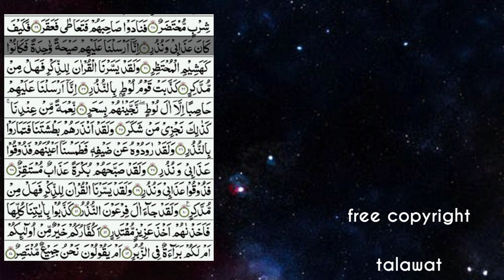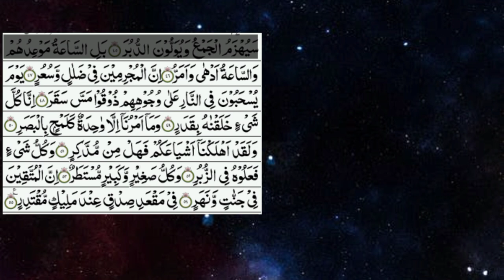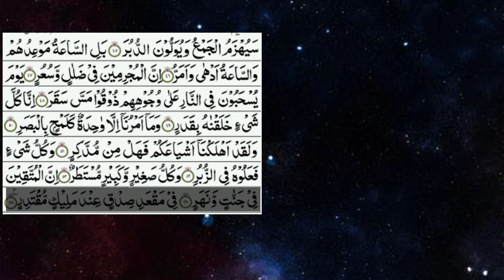puran ki tilawat.by nasrullah naqshbandi(نصراللہ نقشبندی.[ no copyright talawat] part 3.